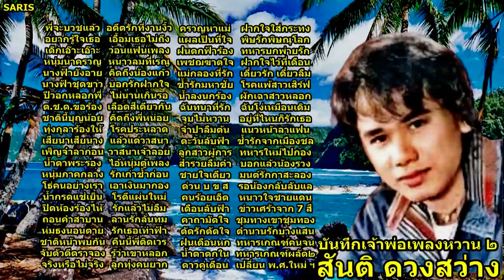สันติ ดวงสว่าง :: บันทึกเจ้าพ่อเพลงหวาน ๒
เพื่ออนุรักษ์และบันเทิงเท่านั้น